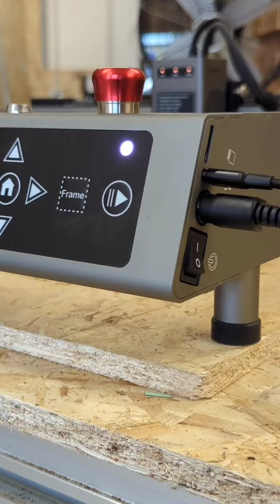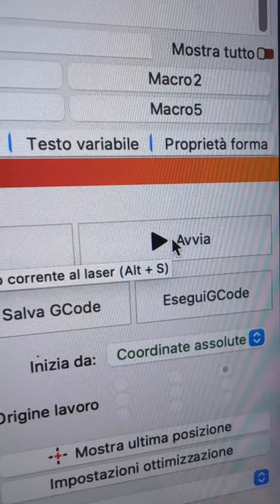HO PROVATO IL LASER! HO REALIZZATO UN INTARSIO CON IL NUOVO CREALITY FALCON II.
Il fascino della tecnologia ha rapito anche me quindi ho provato ad imborghesire questo laser facendogli realizzare un bell'intarsio classico!
Se anche voi volete tuffarvi nel mondo del taglio laser, trovate tutto ciò che vi serve nei link qui sotto, compresi dei CODICI SCONTO per il vostro primo Creality Falcon!

Code: FN22W

Code: 20FALCON